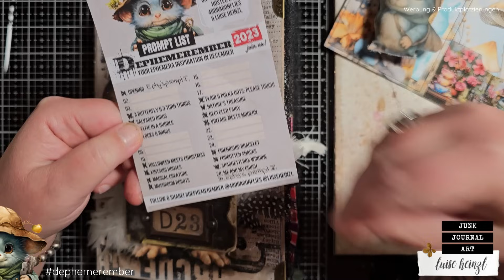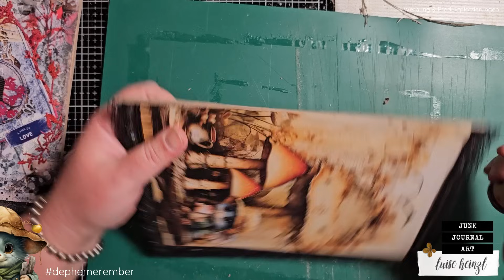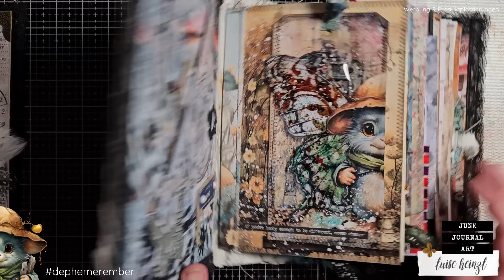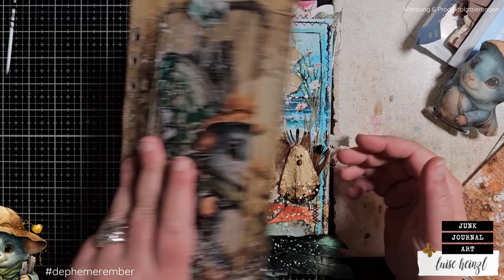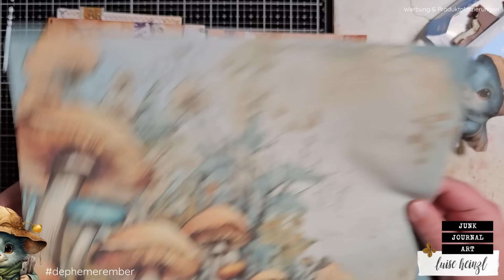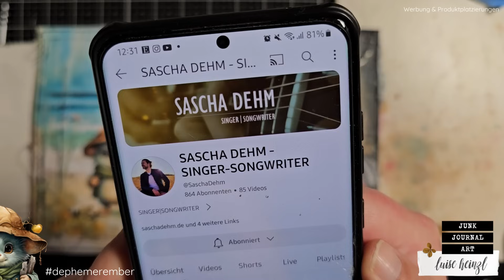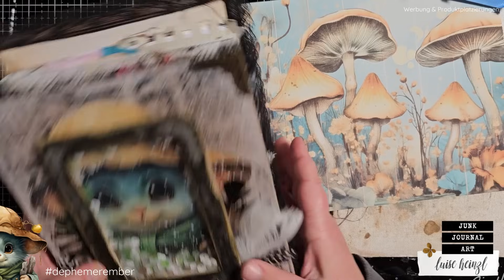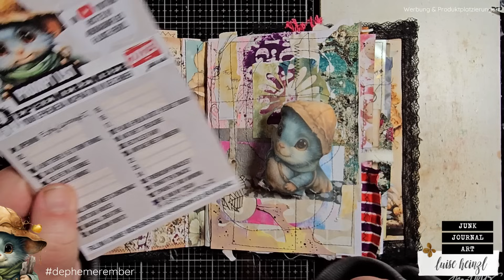EXPECTING BIG TROUBLE WITH BARBARA: FROM OOPS TO AWW TO A SECRET SURPRISE! DEPHEMEREMBER DEC28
Have you ever felt the need to have a little liquid courage before a junk journal project? 🤣 That's me today. Because what I'm doing today - no, HAVE TO do - is not only something I didn't really WANT to do, but it also involves a surprise for Barbara that she has absolutely no idea about... I'm expecting big trouble 😶😂.

You can win one of three packs of unique scraps from my craft room.
Please post your comment by the end of day on January 3rd 2024.
The winners will be chosen in a separate video on January 9th 2024. Good luck!

DEPHEMEREMBER 2023 - JUNK JOURNAL PAGES DIN A4:
DEPHEMEREMBER 2023 - EPHEMERA PACK DIN A4:
DEPHEMEREMBER 2023 - JUNK JOURNAL PAGES US LETTER:
DEPHEMEREMBER 2023 - EPHEMERA PACK US LETTER:
DEPHEMEREMBER DREAMLAND - JUNK JOURNAL PAGES A4:
DEPHEMEREMBER DREAMLAND - JUNK JOURNAL PAGES US LETTER:
A DAY IN EPHY'S LIFE VOL.1 - JUNK JOURNAL KIT A4:
A DAY IN EPHY'S LIFE VOL.1 - JUNK JOURNAL KIT US LETTER:

So, what is Dephemerember?
DEPHEMEREMBER - YOUR EPHEMERA INSPIRATION IN DECEMBER!
This series is a collaboration with the wonderful Barbara @49dragonflies! From December 4th to December 28th, 2023, we'll be showing you new ephemera ideas for your junk journal! Additionally, we have hidden plenty of freebies and goodies in our videos!

We're excited to see your DEPHEMEREMBER CREATIONS on social media! Please use DEPHEMEREMBER in your post or YouTube video description, so we can all inspire each other with amazing ephemera ideas!

MY SHOP - DIGITAL PAPER & HANDMADE TREASURES: